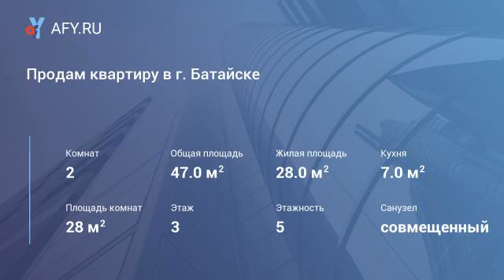Продам квартиру в г. Батайске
(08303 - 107). Батайск, Центр, продается 2-комнатную квартиру, в многоквартирном доме, 47 кв.м, комнаты раздельные, все удобства, санузел совмещенный, ковролин, отличное состояние. Балкон застеклен. Удобное месторасположение. Рядом садики, школы, магазины, остановки, центральный парк отдыха.